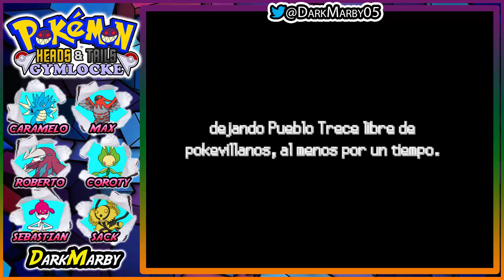Pokémon Heads & Tails Gymlocke #49 EL PODEROSO ZERO, DIOS O DEMONIO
Pokémon Heads & Tails. Fangame creado por Lord Garabato

↓↓↓↓↓ Reglas del GYMLOCKE ↓↓↓↓

1) Solo puedes atrapar al Tercer Pokémon de Cada Ruta
    (esta regla tiene su excepción si el Pokémon ya está
    en tu equipo o PC, en cuyo caso se aplicará al siguiente
    Pokemon).
2) Cada pokémon que atrapes debe llevar un nombre
    inventado por ti para representar el lazo emocional entre
    los 2.
3) Si uno de tus Pokémon es derrotado en batalla, ese
    pokémon se considera muerto y no puede volver a utilizarse.
4) El Gymlocke se pierde si nos quedamos sin pokémon (contando
    con los del PC) o si perdemos a todo el equipo en un combate.
5) Se puede comprar un objetos curativos la primera vez que
    visitemos una tienda nueva.
6) Los objetos curativos sólo se pueden utilizar dentro de los
    combates, nunca fuera de ellos.
7) Se podrán llevar equipadas bayas.
8) En la Liga Pokémon, las reglas 5 y 6 no estarán vigentes,
    por tener reglas especiales.
9) Sólo podremos llevar 2 pokémon hasta ganar la primera medalla,
    una vez ganada, podremos llevar 3 pokémon en el equipo, tras
    la segunda medalla 4 pokémon y así sucesivamente.

MIS SERIES DE RPG:▼